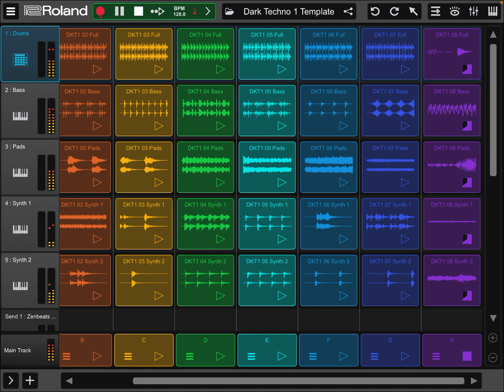Roland Zenbeats 2.0 - Demo: Dark Techno 1